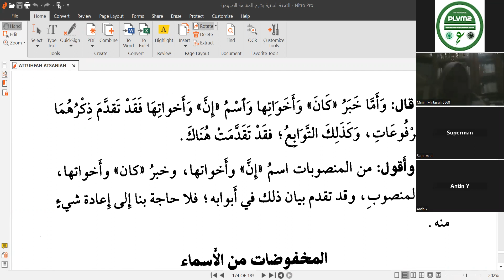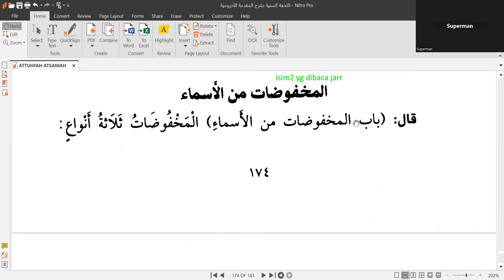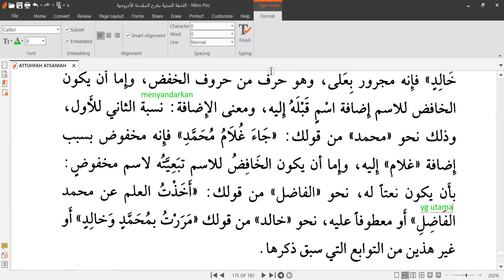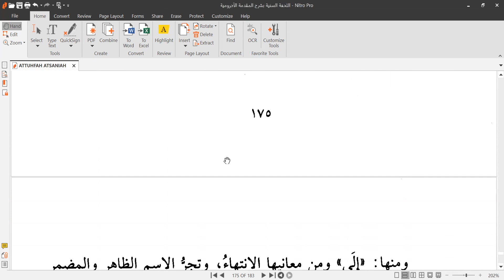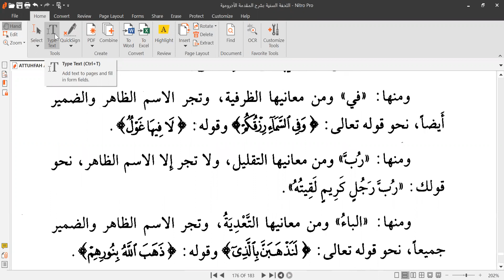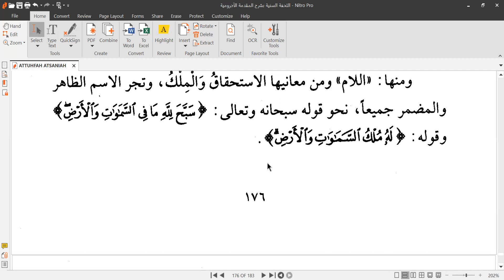al Mahfudzat bag 1